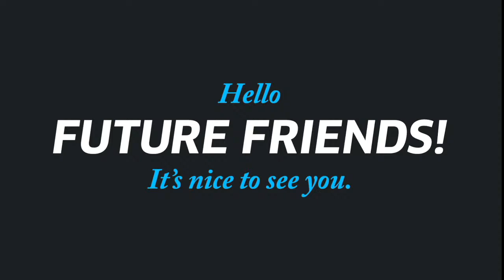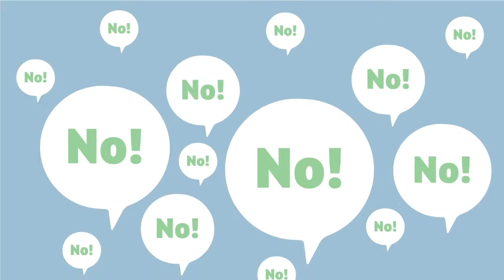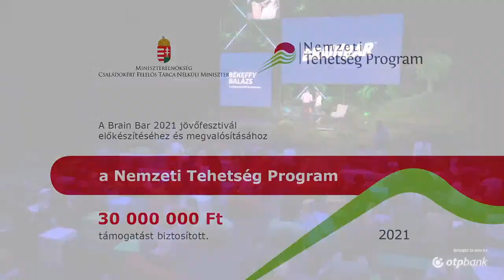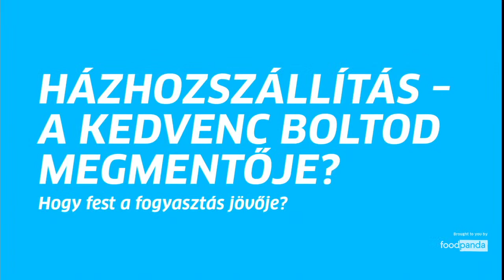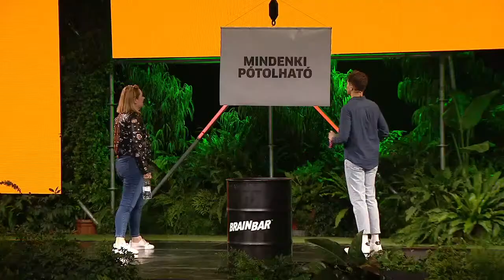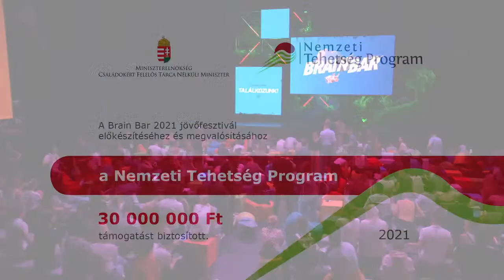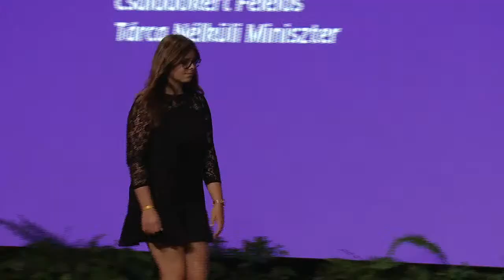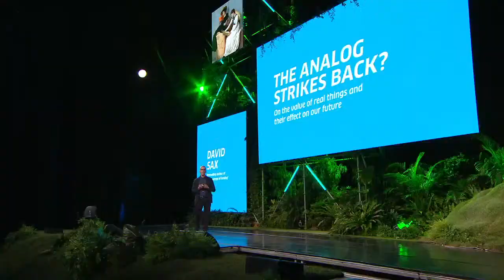Brain Bar 2021 - Day 1 Live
Did you miss festivals? So did we. That's why we're organizing Europe's biggest festival on the future in 2021 offline again.

Be part of the Brain Bar experience on September 9-10 with the world's greatest masterminds, music and art productions!

This year we're focusing on those cultural values and technological solutions that will help you live a meaningful life in the information overload of the 21st century. If you’re looking for a program where you can be more than what you’ve been before, this is the place for you.